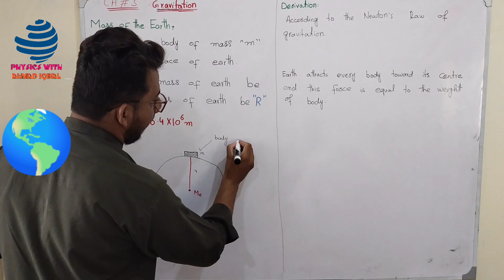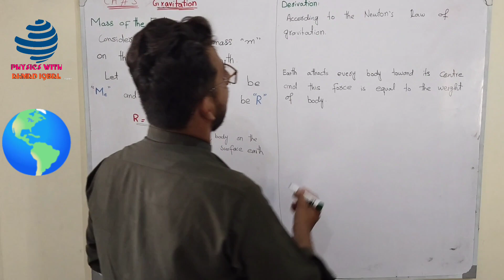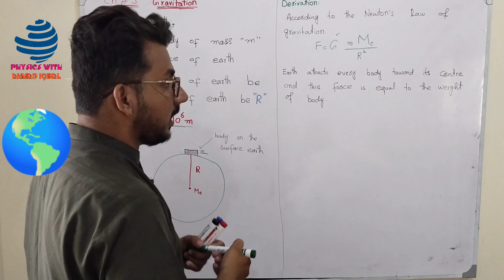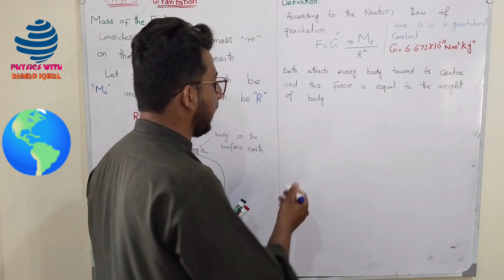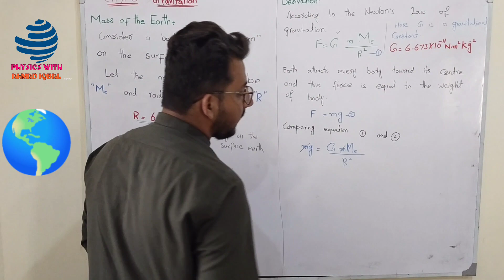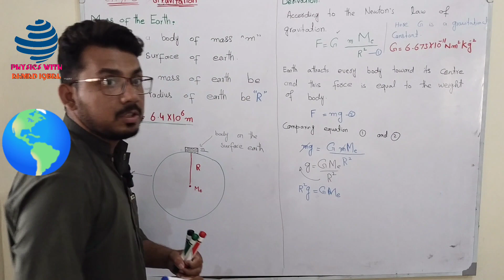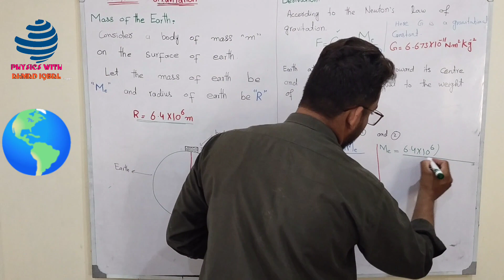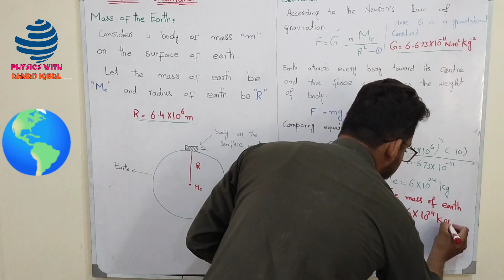Mass of Earth Class 9 in Urdu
MAIPhysics Mass of Earth Class 9 in Urdu | Mass of Earth Class 9 | Mass of Earth

In this captivating YouTube video, embark on a journey of scientific exploration as we delve deep into the realm of geophysics to uncover the hidden secrets of Earth's mass. Join us as we demystify the methods behind determining the weight of our planet and unveil the captivating interplay between gravity, technology, and groundbreaking research. Prepare to be amazed by the fascinating insights that await as we decode one of Earth's most intriguing mysteries!